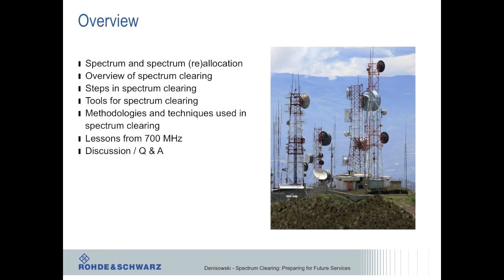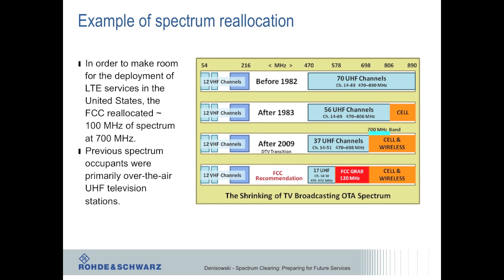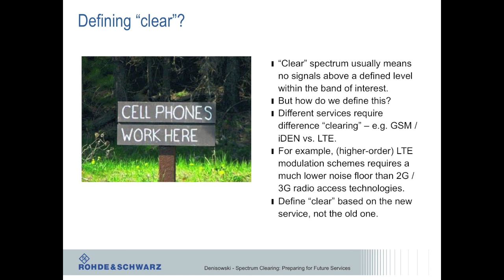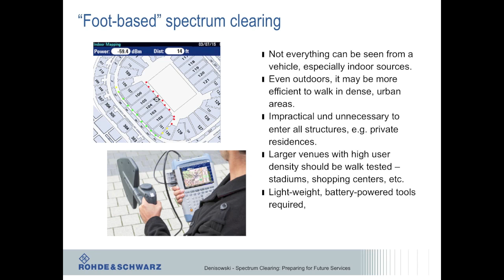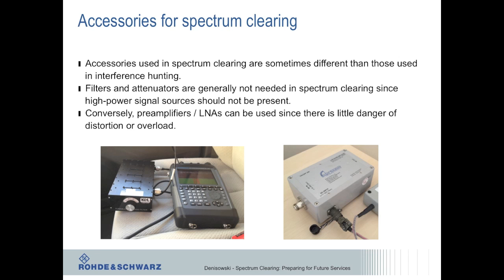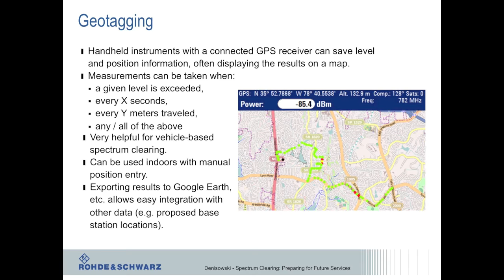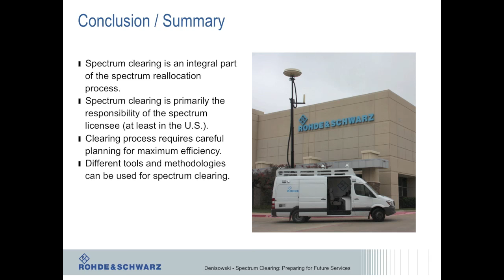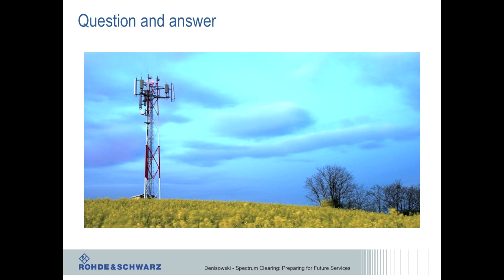Rohde & Schwarz Webinar: Spectrum Clearing - Preparing for Future Services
In order to meet the ever-increasing needs for bandwidth in mobile networks, regulatory agencies often reallocate or "refarm" spectrum which had previously been used for other communications services. In many cases this refarmed spectrum must be cleared of both existing users and sources of interference before it can be put into service. This webinar discusses the spectrum clearing process from a practical perspective, leveraging many of the lessons learned during the 700 MHz LTE spectrum clearing in the United States. Real-world examples and best practices will be provided to help engineers and technicians with the practical aspects of the spectrum clearing process.

Presenter: Paul Denisowski, Applications Engineer, Rohde & Schwarz